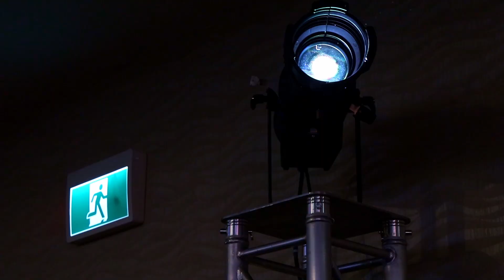WEDO BizBrigade 2023 Feature: Angie Saunders | Calgary Business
Introducing Angie Saunders!
Angie has been a Professional Dog Trainer for 25yrs and is the Owner of Royal K9 Inc.

About Milena and WEDO Pay It Forward:
Milena is the sole owner and CEO of Nexus Exhibits and a passionate ambassador for entrepreneurship. She is the Canada Ambassador of Women’s Entrepreneurship Day, a volunteer grassroots movement in support of women in business globally to alleviate poverty. Milena’s commitment and passion for this cause is constantly in focus as she helps lead and inspire other women leaders and business owners.

WEDO Pay It Forward highlights the amazing women leaders in business who are making an impact in the business world and their communities. Their experiences and insights can help you on your entrepreneurial and leadership journey. You may also choose to guide others by sharing the highs and lows of your female entrepreneur and leadership journey.
Promote your brand and story on WEDO Pay It Forward and:
• Reach a global audience via the YYC Business website and the MegaPixxMedia YouTube channel.
• Gain additional viewers of your WEDO Pay It Forward episodes through free publication on YYC Business social media platforms.
• Download your WEDO Pay It Forward episode to your personal and company social media pages.

To be our Next Guest on a YYC Business head